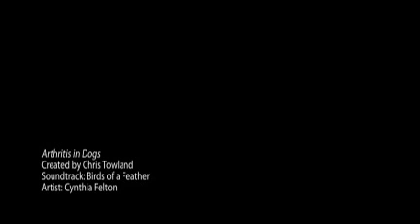Arthritis in Dogs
- Arthritis not only affects people of all ages but also our beloved pet dogs. If your dog is suffering from pain caused by arthritis, I want to share with you the success I had in effectively reducing my dogs arthritis pain.Arthritis affects one in every five adult dogs in the U.S. and is one of the most common sources of chronic pain that veterinarians treat. Its not simple to see our dogs in pain and no longer as energetic as they used to be. Arthritis for dogs is a serious condition.